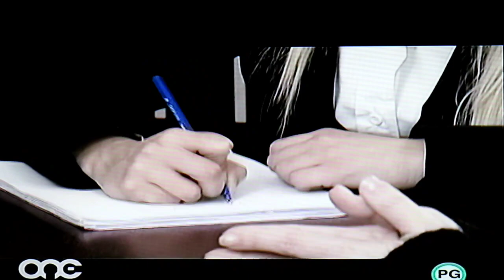Emilja S1 episode 26